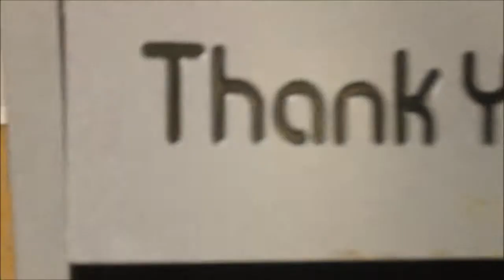Chicago Vlog 2015